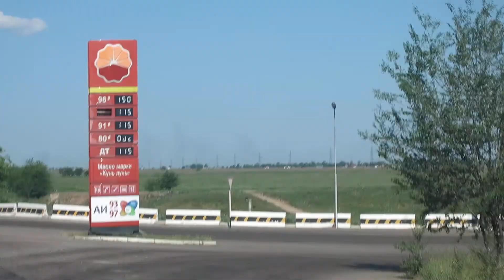Car ride from Almaty, Kazakhstan, toward Bishkek, Kyrgyzstan, 2014-05-28